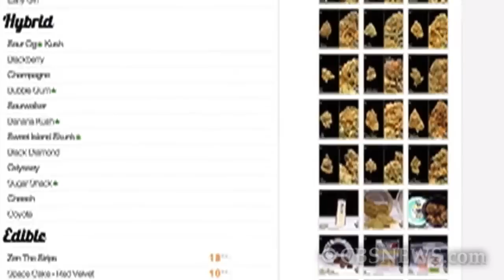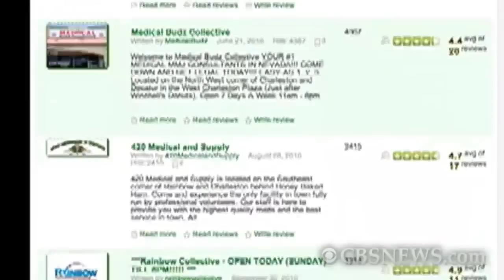Website Locates Marijuana Dispensaries Near You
Shira Lazar speaks with Weedmaps.com founder Justin Hartfield about his controversial website which helps users locate medical marijuana dispensaries.